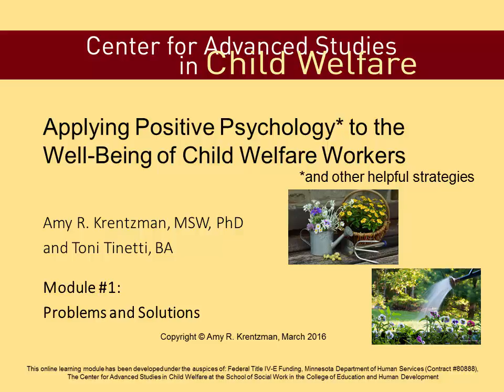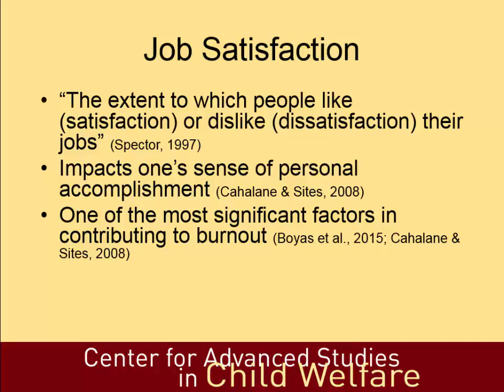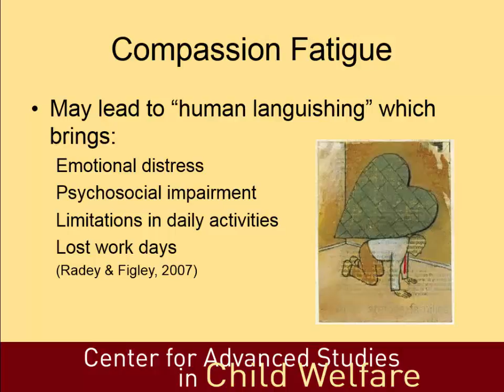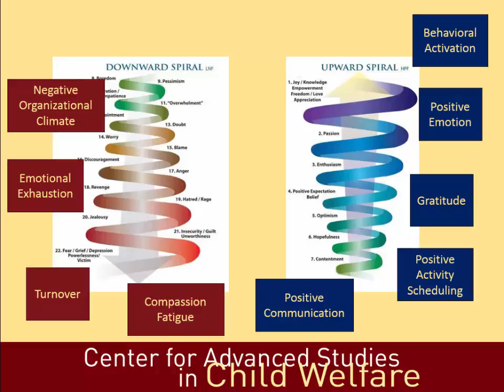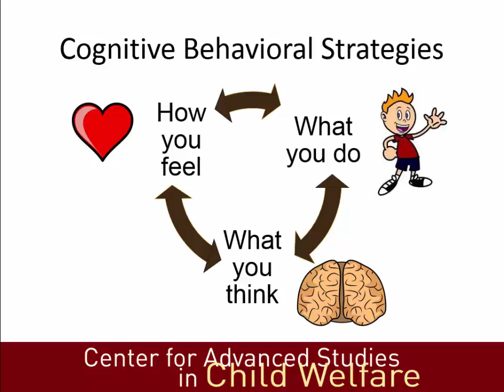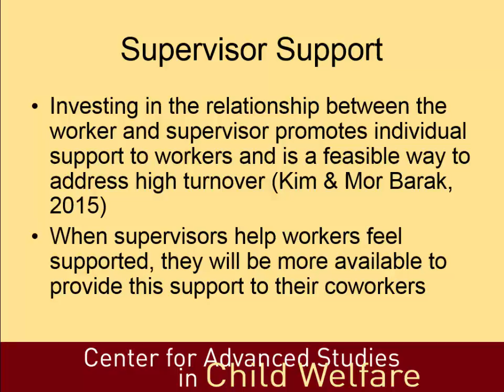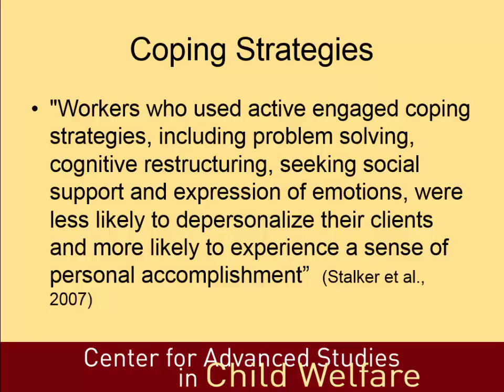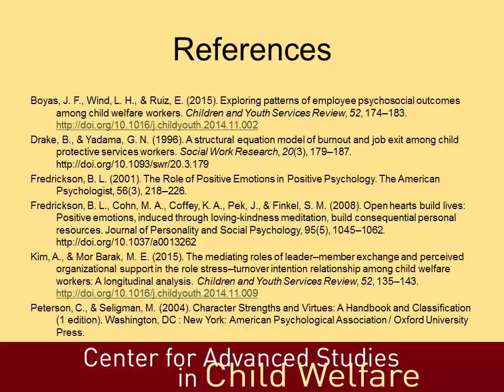Positive Psychology and Well-Being of Child Welfare Workers: 1. Problems and Solutions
Module 1: In this module, the authors will discuss certain problems that are often found in child welfare work settings, including burnout and compassion fatigue. Possible solutions to these problems will be addressed through compassion satisfaction, positive psychology, and cognitive behavioral strategies.

Authors: Amy R. Krentzman, MSW, PhD, and Toni Tinetti, BA, MSW